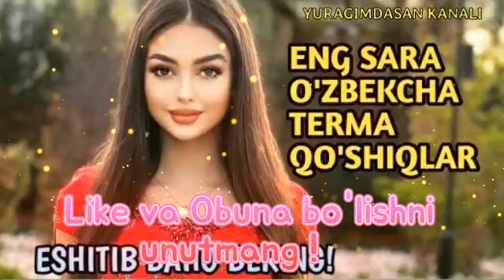ENG SARA O'ZBEKCHA TERMA QO'SHIQLAR 🔥🔥 UZBEK MUSIC 2023 🎶 УЗБЕКЧА ШУХ ТЕРМА КУШИКЛАР 🔥